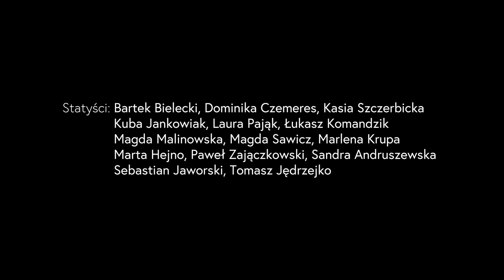Jessica Stellmach feat. Kamil Janoszek - "Dla Ciebie" [live session w Atelier Cafe]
Wokal – Jessica Stellmach, Kamil Janoszek
Piano – Dawid Tieleczek
Kamera 1 – Michał Bugajski
Kamera 2 – Przemysław Witczak

Montaż, Realizacja i Reżyseria – Michał Bugajski
Mix, Mastering – DMB Studio
Miejsce nagrań – Atelier Cafe Opole
Patron medialny – Opowiecie.info, Samorząd Studencki Politechniki Opolskiej

❤️ Specjalne podziękowania dla Sebastiana Jaworskiego za udostępnienie lokalu i pomoc w realizacji oraz dla wszystkich osób obecnych w dniu nagrań!

Prawa autorskie należą do oryginalnych wykonawców. Przedstawiana przez nas wersja jest jedynie naszą autorską interpretacją.